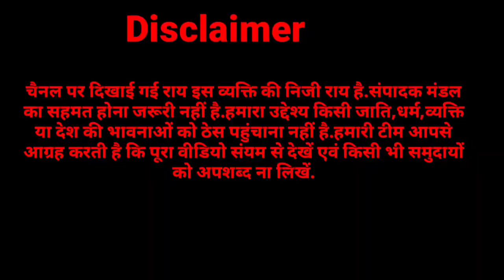श्राद्ध पक्ष को लेकर फैलाये गये अंधविश्वास का महंत जी ने कर दिया पर्दाफाश,पाखंडियों को हो गयी दिक्कत